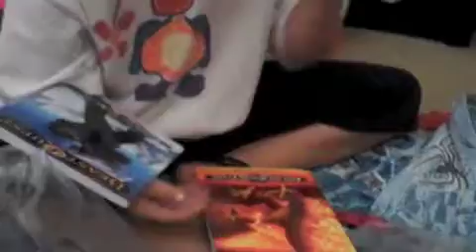first flip video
This is my first video of the kids using my fresh-out-of-the-box Flip Camcorder.